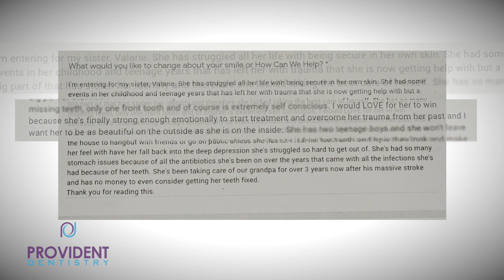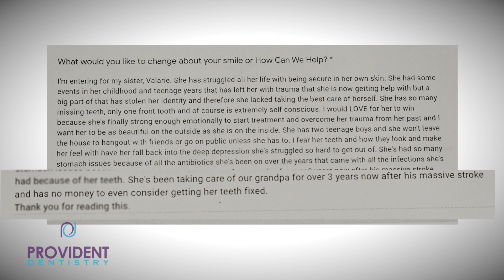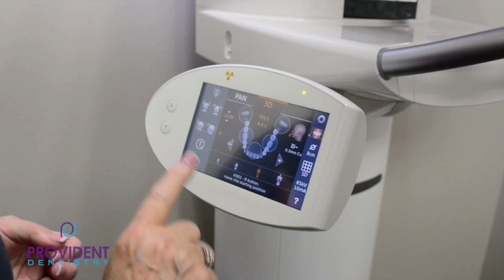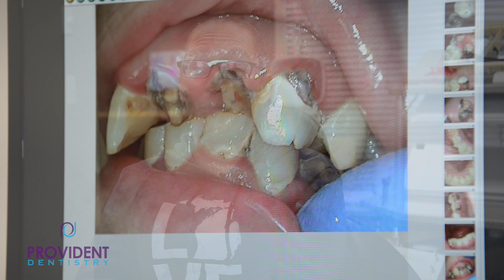Complimentary Smile Makeover (Watch the Transformation 💜)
Provident Dentistry Presents: Complimentary Smile Makeover 💜

Last year, prior to COVID, we asked people to submit stories of deserving loved ones who needed dental work and who couldn't otherwise afford it. We chose Valerie, and this is her story.

Watch this inspiring Complimentary Smile Makeover today to see just how powerful it is to help someone with their smile. That's what we're here for 💜

Confident With Provident ✨

Our first commitment to you as a dentist is to deliver a pain-free and anxiety-free experience during each of your dental visits. We are committed to delivering the highest quality dental care with a highly competent team and leveraging optimal technology.

Provident Dentistry was established in the 1980's. Together, our dentists have over 70 years of combined experience. Our team strives to live up to our long tradition of exceptional dentistry each day. At the same time, we also know that only by making ongoing investments in our facility, technology and people we can serve our community well. During 2017 – 2018, we have completely renovated and expanded our facility to become one of the most modern and sophisticated dental offices in the U.S.

Areas we serve are Novi MI, Canton MI, Detroit MI, Farmington MI, Farmington Hills MI, Northville MI, Livonia MI, Redford MI, Westland MI, Ann Arbor MI, and South East MI, Dentistry.